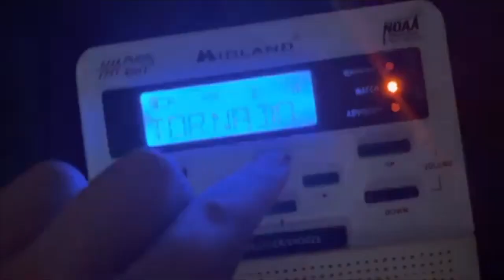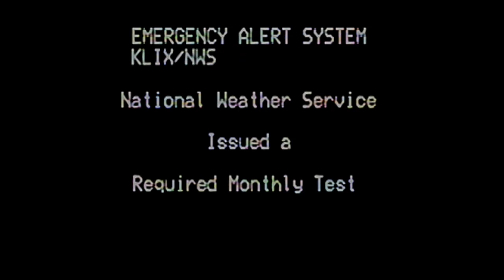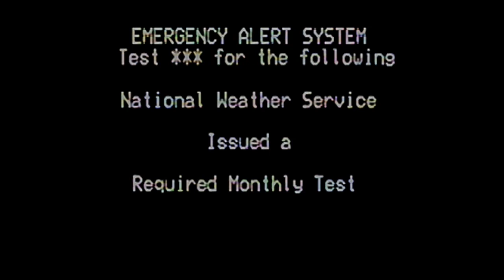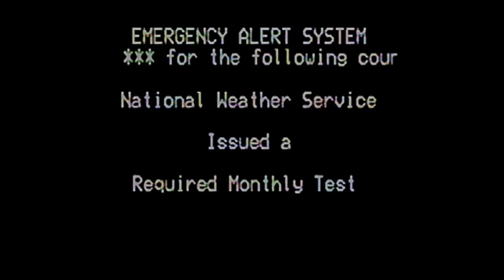EAS Mock: Customized NOAA Weather Radio RMT Scripting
Editing used: iMovie, ShotCut, Audacity for NWR Effects, & EAS Encoder 2.4
NOAA Weather Radio Station: KIH23 in Morgan City, LA